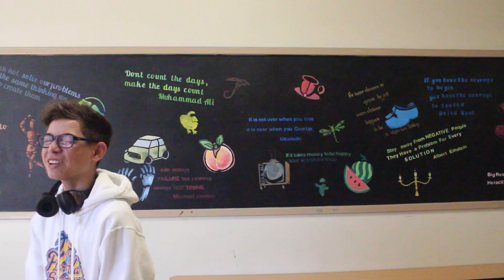Kellan's Self Reflection (2024)